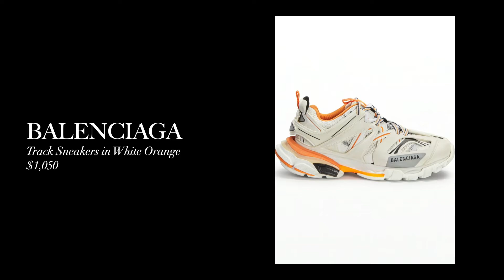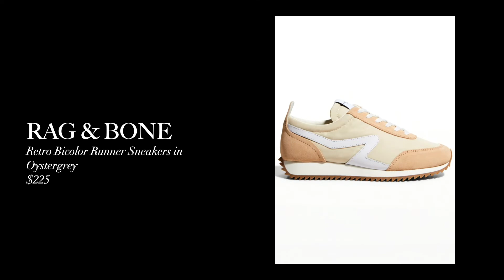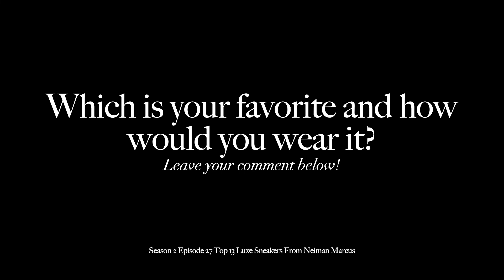NEIMAN MARCUS | LUXE SNEAKERS | BALENCIAGA OFF-WHITE LOEWE & MORE | JHFR | Season 2 Episode 27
Hi everyone, welcome back! If you are new to my channel my name is Janelle and I love providing the best pieces to buy from each collection, designer, and brand!

These videos are fashion references that can be used to look up a piece that is no longer available or as a source of inspiration for an affordable version.

Today's video features some of the best luxe sneakers to invest in. From fashion sneakers, to casual everyday, to sporty and retro there is a sneaker for every occassion. All can be worn with dresses, denim, or leggings providing the flexibility every wardrobe needs!

I would love to know which is your favorite or if there are any sneakers you would recommend!

Tory Burch Good Luck Trainer Sneakers in White New Ivory C $278

Chloe Nama Stitch Walking Sneakers in Biscotti Beige $725

Christian Louboutin Sharkina Red Sole Metallic Mesh Runner Sneakers in Crumble $895

Veja Campo Bicolor Leather Low-Top Sneakers in Extra White Black $155

Rag & Bone Retro Bicolor Runner Sneakers in Oystergrey $225

Loewe Flow Colorblock Retro Runner Sneakers in Black Neon Green $690

Tory Burch Hank Mixed Leather Retro Sneakers in Berry Berry $238

Balenciaga Triple S Air Nylon Sneakers in Eggshell $1,150

Off-White 3.0 Court Mixed Leather High-Top Sneakers in White Fushia $705

Adidas By Stella McCartney ASMC Solarglide Colorblock Runner Sneakers in Orange $200